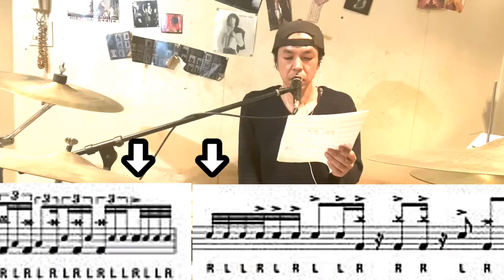ヴィニー・カリウタ ドラムソロ解説 #4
だいぶ進みましたね🤔